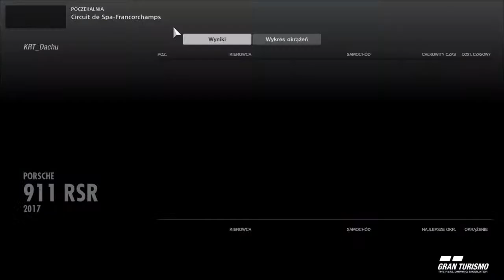Super Pro Evo Cup R9